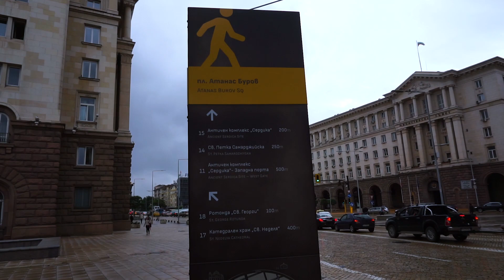Тропическа седмица: Край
Късичко ама толкова излезе!